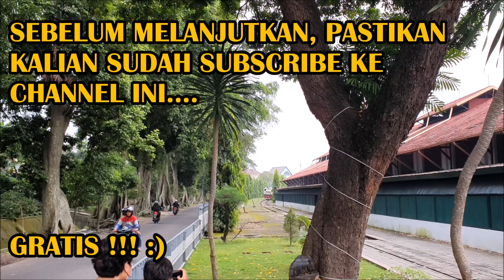Lokomotif Hijau Menyamar di Antara Dedaunan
Melihat Lokomotif wara wiri lagi ujicoba lari di depan Balai Yasa Yogyakarta, ada Lokomotif CC 201. Special thanks to : Binar Arga N.

- 𝐌𝐫. 𝐁𝐚𝐤𝐮𝐥 𝐩𝐞𝐬𝐨